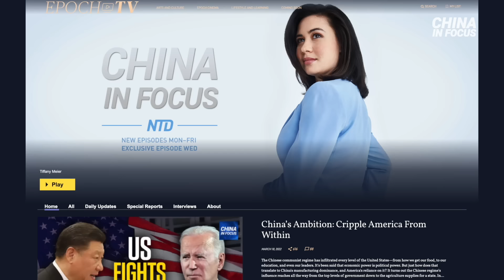‘A Great Country Requires Leadership’: Dave Brat on How Both Parties Need to Tackle the China Threat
In this special episode, we sat down with former congressman and dean of Liberty University's business school Dave Brat. He sheds light on what the U.S. midterms mean in terms of China and the economy going forward.

Brat said: "I see huge change. China right now—the Evergrande real estate story, there's ghost cities, they're tearing down apartment buildings. On the investment front, it's easy when you start poor, right? The rate of growth, if you go from $1 to $2, it's 100 percent growth, right? So the growth rate's tremendous. But then after you build so many bullet trains and do so many apartment buildings and infrastructure, then it gets harder. Where does your next dollar go? And that's where they're at right now. They are stuck. And they have a 40 percent savings rate. So they can make a lot of errors in where they put those dollars, but it's not looking good right now. And so on the investment front, they've got trouble. They have bubbles all over the place."

When it comes to why investors are still betting on China, Brat said it's "because [China's] got overwhelming numbers, and well, they provide you a deal. It's too good to be true. And turns out, it's too good to be true. Some of our African friends have found that out the hard way, too."

As for how to tackle the challenge, Brat said, "There is room for bipartisan shared values on these things. But right now, the hard left seems to have the blue party going. And the Republican Party ... there was no leadership prior to the election. I think that the philosophy was, if your opponent's digging a hole, which everyone thought [they did] on the economic grounds, that's all you need to do. You don't need to lead. So there was no leadership position on anything, that I heard. A great country requires leadership. China knows how to lead. I think they're leading in the wrong direction, but they know how to lead. And now it's incumbent on our leaders on the Democrat side and the Republican side to stand up for liberal principles."